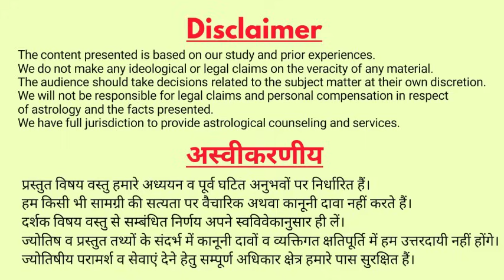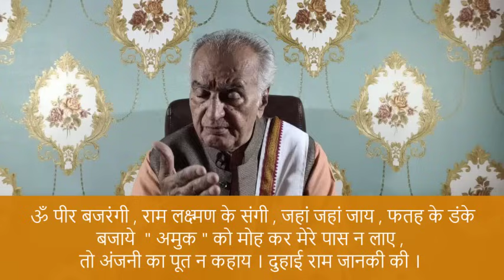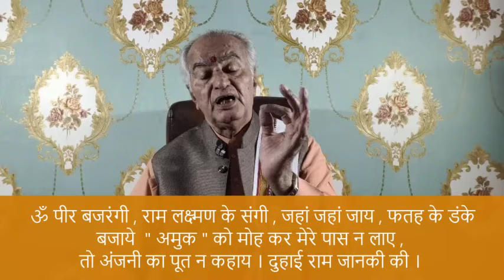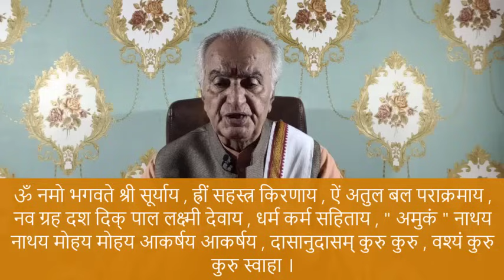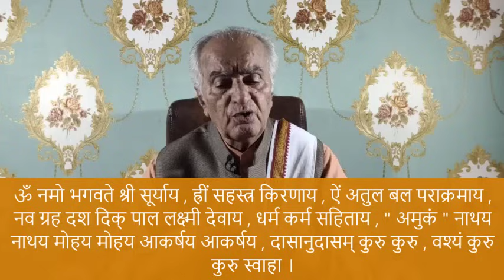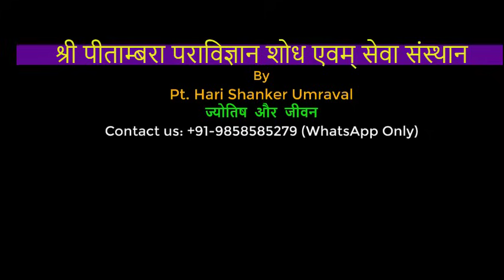शाबरमंत्र द्वारा वशीकरण कैसे करें शाबर_शृंखला Part 9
जन्मकुंडली पर परामर्श के लिए अपॉइंटमेंट ले।
Mobile No. (Hari shankar umaravel ji)

पहली बार संपर्क करने का उपयुक्त समय:
8 AM - 11 AM (सुबह)
6 PM - 7 PM (सायंकाल)

मोहन , वशीकरण , आकर्षण
मंत्र:
ॐ पीर बजरंगी , राम लक्ष्मण के संगी , जहां जहां जाय , फतह के डंके बजाये , " अमुक " को मोह कर मेरे पास न लाए , तो अंजनी का पूत न कहाय । दुहाई राम जानकी की ।
मंत्र:
ॐ नमो भगवते श्री सूर्याय , ह्रीं सहस्त्र किरणाय , ऐं अतुल बल पराक्रमाय , नव ग्रह दश दिक् पाल लक्ष्मी देवाय , धर्म कर्म सहिताय , " अमुकं " नाथय नाथय मोहय मोहय आकर्षय आकर्षय , दासानुदासम् कुरु कुरु , वश्यं कुरु कुरु स्वाहा ।

प्रिय दर्शकगण, चैनल के किसी भी वीडियो एपिसोड द्वारा गुरूकृपा में किसी मंत्र, पूजा, उपाय अथवा दीक्षा के लिए जो दर्शक स्वैच्छा से दक्षिणा राशि पहुंचाना चाहते हैं, कृपया वे निम्न बैंक एकाउंट अथवा UPI पर ही भेजने का कष्ट करें।
Video screen और description के अलावा किसी comment में दिए गए अन्य माध्यम पर विचार ना करें ।
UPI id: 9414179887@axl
HDFC Bank Account:
H.S.Umraval
STATE BANK OF INDIA.

मंत्र:
ॐ नमो कट कट घोर रुपिणी " अमुकं " में वशमानय स्वाहा

मंत्र:
ॐ चामुण्डे ज्वल ज्वल प्रज्वल प्रज्वल स्वाहा

मंत्र:
ॐ वश्य मुखी राज मुखी स्वाहा

मंत्र:
शाबर मंत्र - पार्ट 9

शाबर मंत्र के अचूक प्रयोग से कैसे वशीकरण, आकर्षण और मोहन किया जाए, सिद्ध शाबर मंत्रों का प्रयोग इस वीडियो में बताया गया हैं |
दुर्लभ विधि से शाबरी मंत्रों को सिद्ध करने की सरल विधि जानने के लिए वीडियो देखे और प्रयोग को अपनाए |
शाबर मंत्रों का प्रयोग बहुत ही असरकारक हैं |